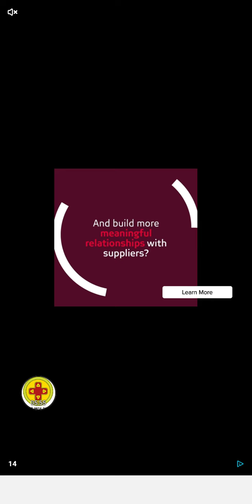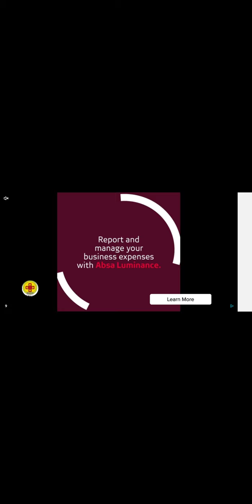Subway surfers world tour HD |mygameplay